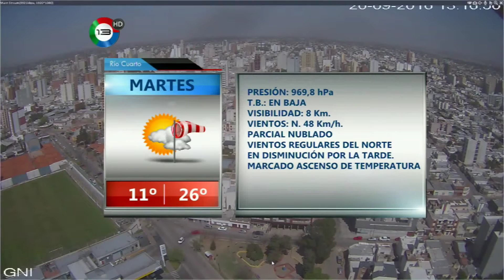Pronostico Raul Alvarez martes 20